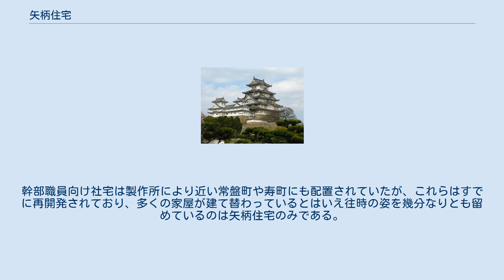矢柄住宅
矢柄住宅（やがらじゅうたく）は、岡山県倉敷市連島町矢柄にある住宅街。
略称は矢住。
 大平山の南の麓に位置し、おおよそ200メートル四方の碁盤の目状に区画された住宅地である。
道幅は矢住を除く矢柄地区や周辺の茂浦地区、大江地区などと比べ広く作られている。
 第二次世界大戦中に三菱重工業水島航空機製作所（現在の三菱自動車工業水島製作所）が開設されるにあたって、幹部職員用の社宅が造成されたものがもとになっている。
もとは矢柄、茂浦、新田の集落に囲まれた水田であったが、1942年4月9日に認可された連島都市計画土地区画整理（内務省告示435号）により住宅地として造成された。
住宅営団広島支所による設計図によれば、中央部に浴場、集会所兼診療所、理髪店、商店、児童公園といった厚生施設があり、その周囲に平屋一戸建て住宅180戸が配置された。
約40坪の敷地に12坪ほどの平屋住宅が多く、一部にその2倍程度の規模の住宅もあった。
水島航空機製作所は水島空襲によって壊滅状態となり終戦に伴い廃止されたため、不要となった土地や住宅は大蔵省に物納され、それが地元住民に払い下げられた。
幹部職員向け社宅は製作所により近い常盤町や寿町にも配置されていたが、これらはすでに再開発されており、多くの家屋が建て替わっているとはいえ往時の姿を幾分なりとも留めているのは矢柄住宅のみである。